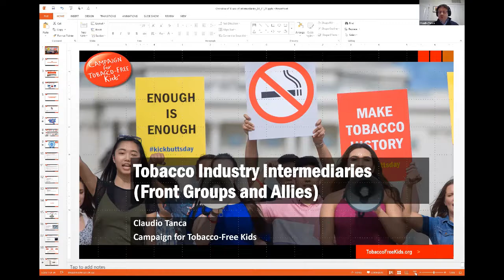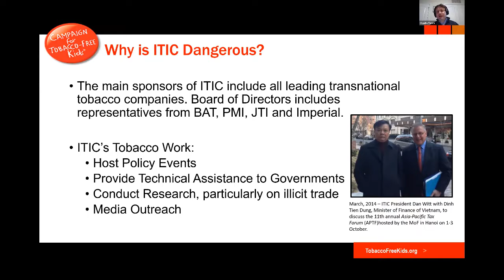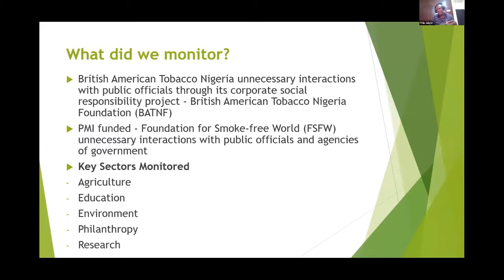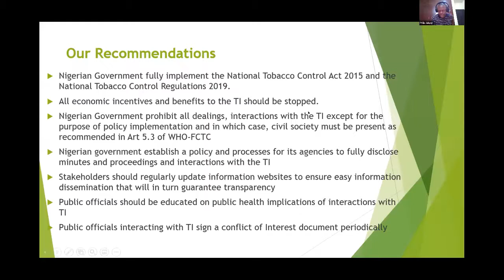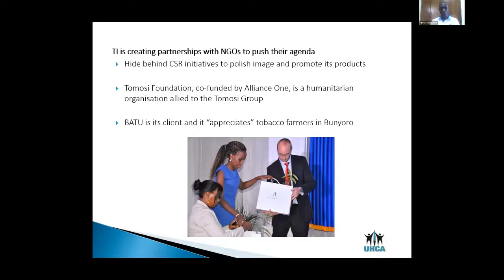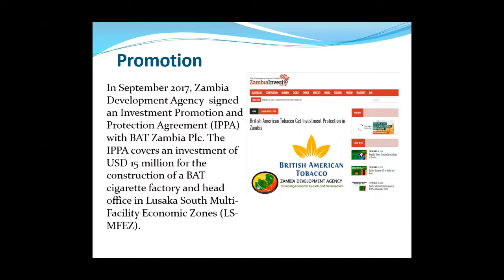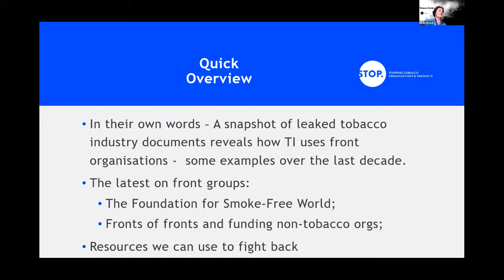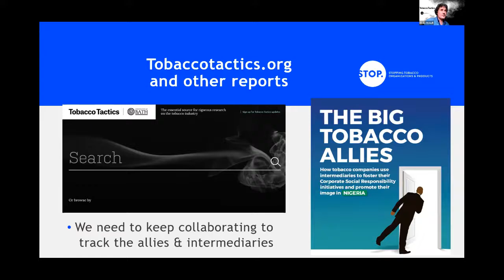Webinar: Tobacco Industry Use of Intermediaries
This webinar exposes the tobacco industry's use of front groups and allies to foster its business. It highlights "The Big Tobacco Allies" report in Nigeria, Uganda and Zambia.